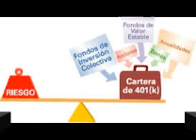La palabra clave de las inversiones es diversificación: César Castro